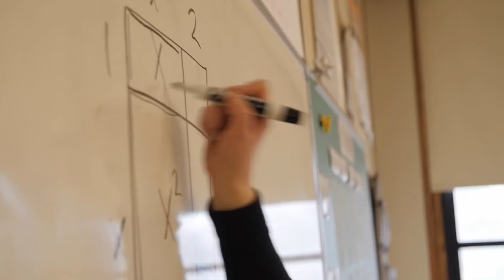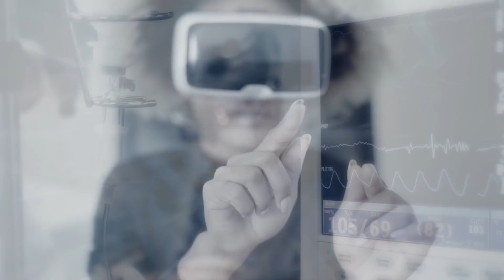We Heart Schools: Back to School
See how We ♥ Schools is bringing creative seating, cool calculators, and virtual reality to area classrooms.